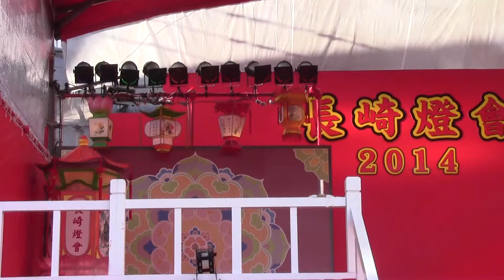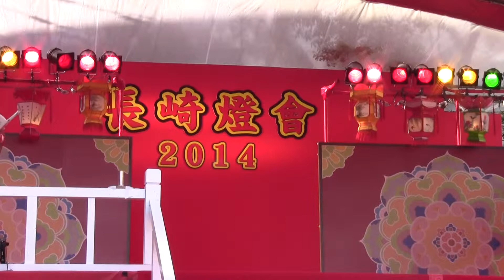2014長崎燈會（ランタンフェスティバル）中国雑技 皿回し 新地中華街会場 20140211 151738